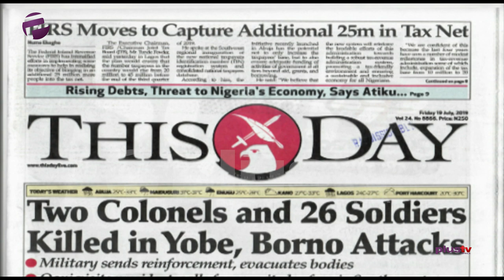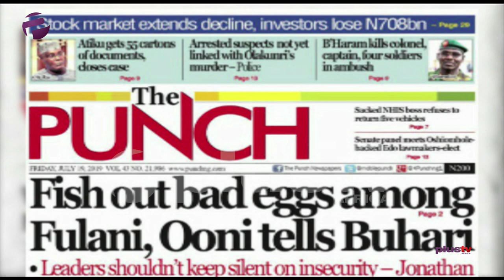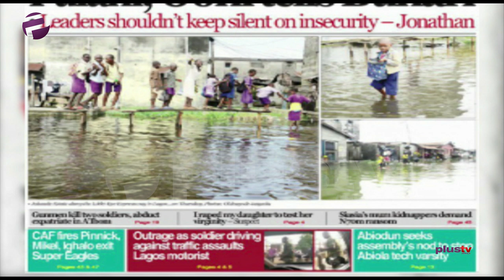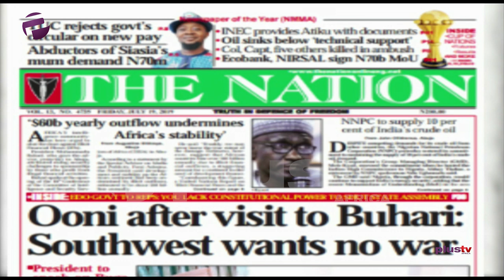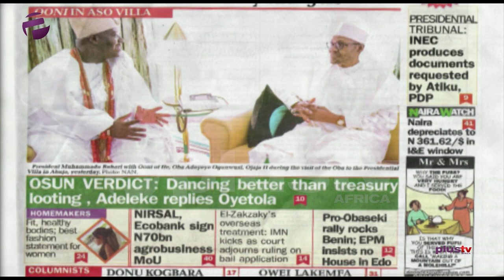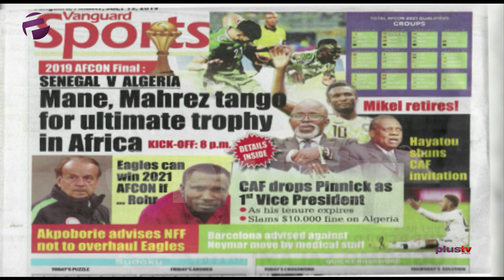Ooni of Ife Pays Visit to Buhari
President Muhammadu Buhari on Thursday hosted the Ooni of Ife, Adeyeye Ogunwusi at the State House, Abuja.

Photos of the visit were shared on the verified Twitter handle of the Presidency Office of Digital Engagement, PODE.

The reason for the visit remained unknown as of the time of filing this report.